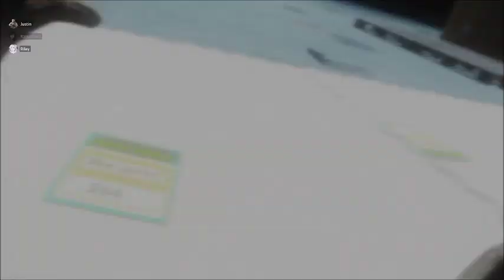scavs this wipe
I had a AACH helmet with kirasa for armor and it really didn't do shit for me :(